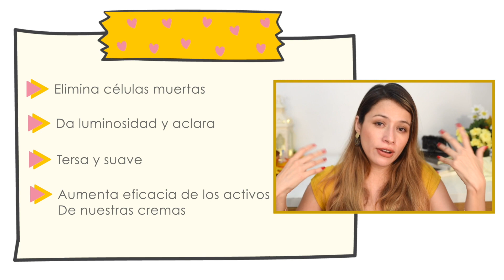CÓMO CUIDO MIS MANOS Y UÑAS｜L'occitane Crema Karité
Cuidado completo de manos y uñas, todo lo que necesitas para tener unas manos espectaculares en épocas del coronavirus y no. En el video te doy la receta de un exfoliante casero muy útil y además tecuento sobre mi línea favorita completa de cuidado de manos de Karité de L'occitane.

*PRODUCTOS MENCIONADOS
· Cicaplast - La Roche Posay

Hola!!! mi nombre es Diana Liz, tengo 37 años y tengo piel mixta a seca además de sensible.
Mi interés y pasión por el cuidado de la piel me llevó a investigar todo sobre la dermocosmética facial y corporal. No soy profesional de la piel pero si una aficionada que investiga y analiza en profundidad.  En este canal encontrarás revisiones de productos, consejos y sobretodo el análisis de activos que puedan orientar a una compra inteligente basados en mi experiencia y opinión y siempre de carácter orientativo. Sin embargo esto no sustituye la opinión y medicación de un profesional la cual aconsejo.
No realizo colaboraciones pagadas, son productos comprados por mí pero de llegar a realizar alguna se los haría saber en la parte superior de la descripción.
Me encantaría que siempre me dejaras tu opinión sana y constructiva en los comentarios, para mí es un gran feedback. Un saludo y muchas gracias por el apoyo!